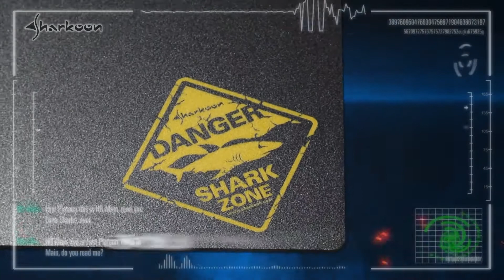Sharkoon 1337 Tough Hard-Plastic Gaming Pad [jp]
本当の戦士は激しい戦いで鍛えられた。今すぐ鉄の硬さ.耐久性.マーシレス精度.スピードを統合しよう！生き残るのは敵か、自分か？勝つか、負けるか？究極的なゴールはサバイバルすることだ！